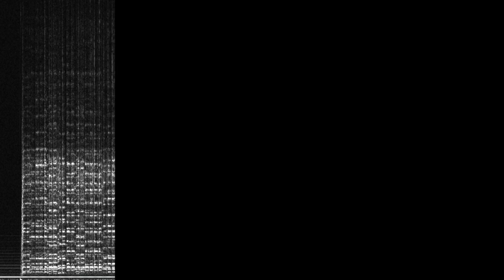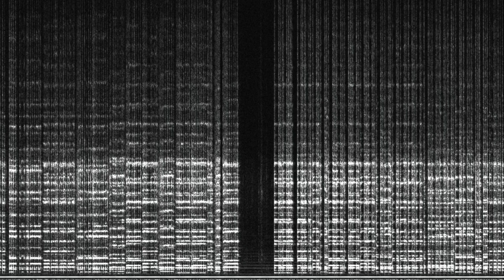RCA Cartridge - "Family Talking Together"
An RCA Victor Sound Tape Cartridge recorded in 1959

While this tape is titled "Family Talking Together", this is Carroll Sr. playing a few guitar etudes and no talking. I am unable to rewind the tape at this time, so here are the final 10 minutes of it. Maybe there is some talking at the beginning of the tape, hopefully someday I can find out.

I have plans to overview the RCA Victor 1YB11 model as well as digitize the cartridges that he recorded. There's not a whole lot of information out there on the hardware and it's a really cool piece! A very interesting means of bringing high quality audio into the home between vinyl and compact cassette.

This recording is directly from the original cartridge and is captured from the original hardware. I used ffmpeg to create this video where every vertical pixel represents a frequency range of about 10 Hz